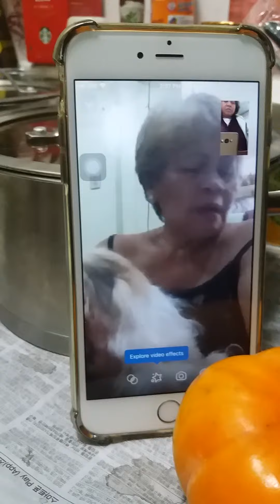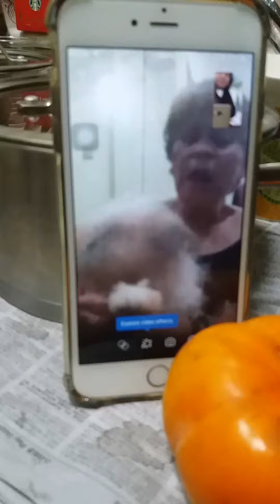VIDEO CHAT WITH MOM & MY PREGNANT DOG